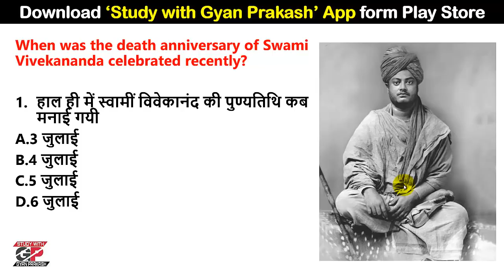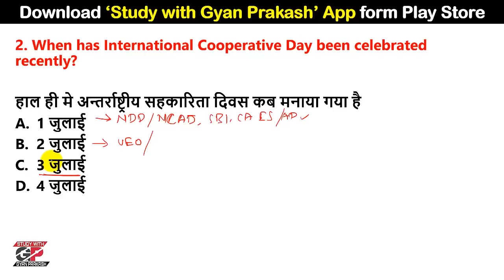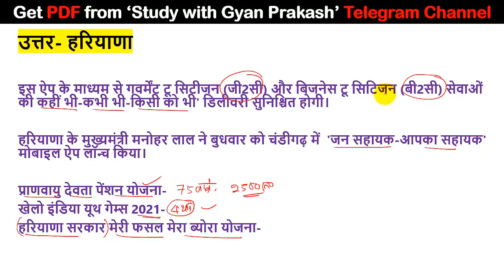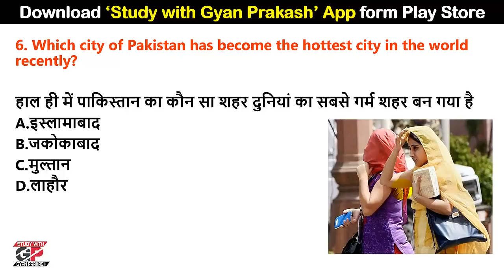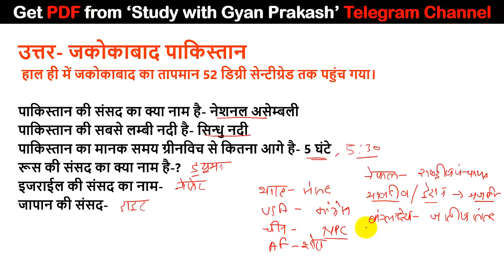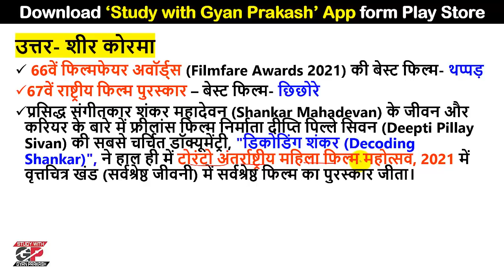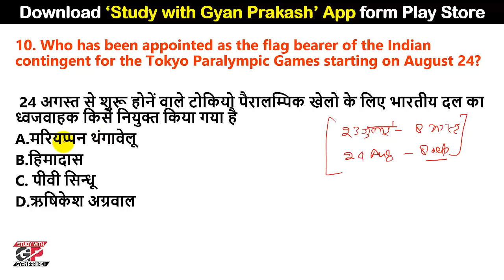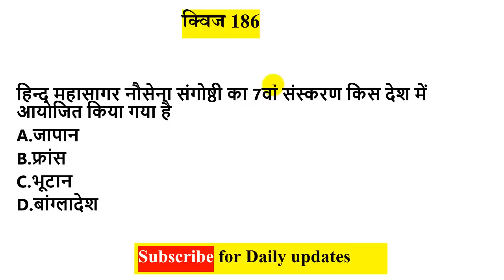Daily Current Affairs 5 July 2021 Current Affairs in Hindi